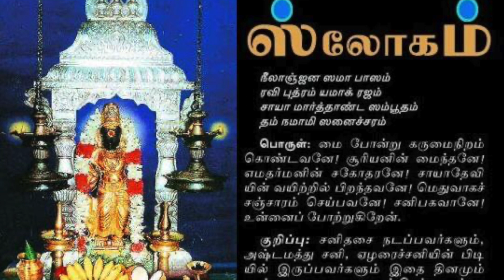தொழிலதிபர்களை உருவாக்கப்போகும் சனிப்பெயர்ச்சி - மேஷராசி (2020 -2023 ) ஜோதிடர் ஞானரதம் ! GOALDONETV